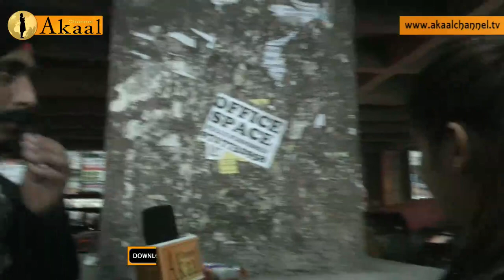Delhi Talks Naina Child Saftey Episode 12